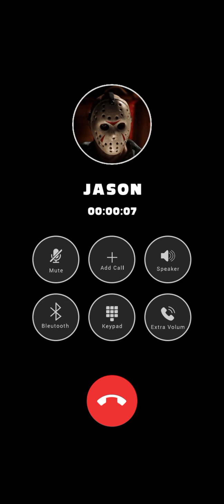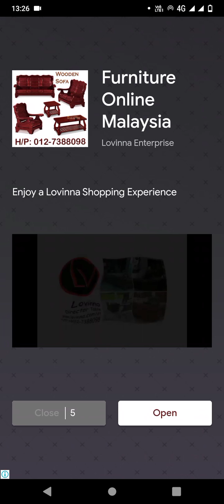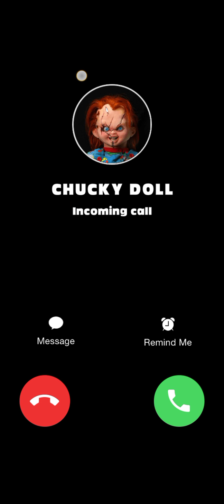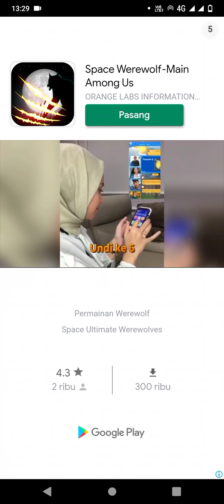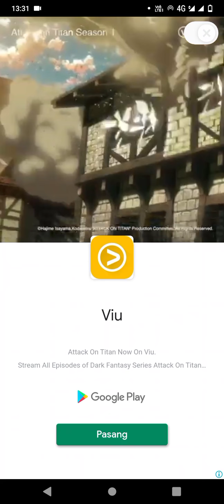Kita telefon hantu di aplikasi ini